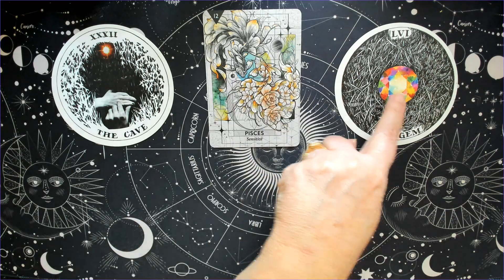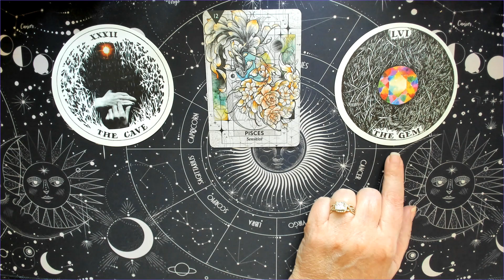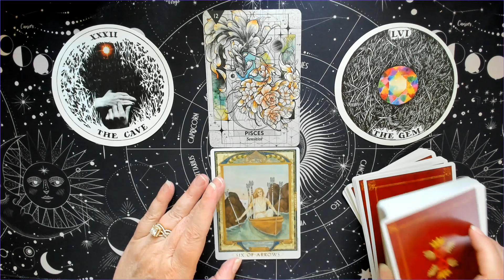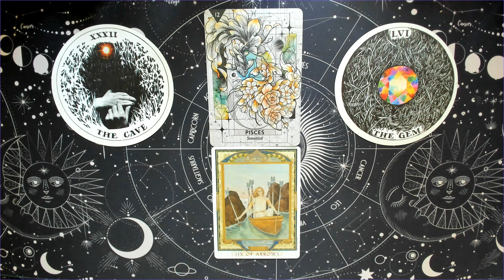Pisces Weekly Tarot Reading - June 27th-July3rd